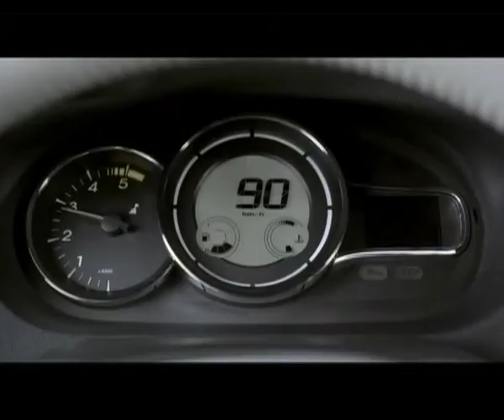Renault Megane 2009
Renault presenteert de nieuwe Megane